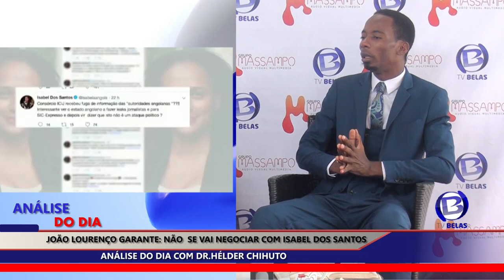Análise do dia João Lourenço garante: "Não se vai negociar" com Isabel dos Santos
Análise do dia é o novo espaço Informativo da Tv Belas.
Que faz Análise dos factos actuais do País e no mundo
Hoje Helena Diogo Recebeu o Dr.helder chiuto o Embaixador do Povo,e analisaram o seguinte.Análise do dia João Lourenço garante: "Não se vai negociar" com Isabel dos Santos